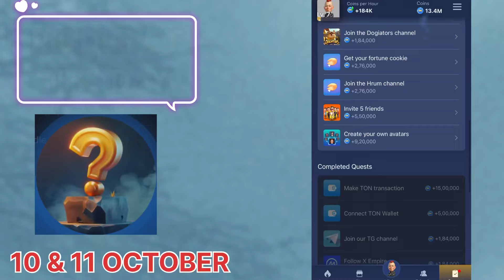Riddle Of The Day X Empire 10 October | Riddle Of The Day Musk Empire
A term for individuals or entities that hold large amounts of cryptocurrency, capable of influencing market prices. Who are they?

A cryptocurrency designed to keep its value stable, Backed by assets, making it more reliable. What am I?
10 OctoberAll Quest Complete Musk Empire | Riddle of the Day and Rebus of the Day Code Today
musk empire 10 octoberall quests code
Riddle of the day 10 octoberX Empire today
10 octoberall quests complete musk empire
musk empire all quests complete 10 october
10 october all quests complete code musk empire
musk empire all quests 9th october
all quests code musk empire 10 october
10 octoberall quests complete x empire
10 octoberx empire all quests complete
musk empire
riddle of the day musk empire 10th  October
musk empire daily